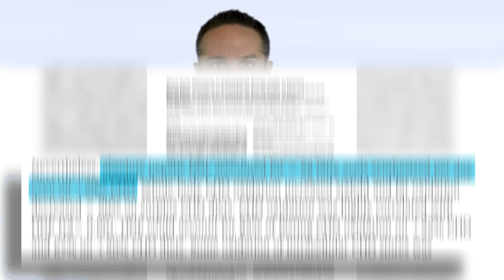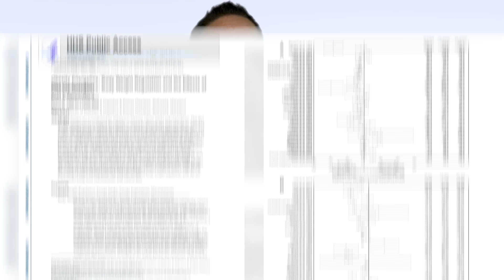Burning Fat and Losing Fat Aren't the Same Thing | Educational Video | Layne Norton PhD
The term ‘fat burning’ often gets thrown around & people assume it is the same thing as fat loss, it is NOT. Fat burning or fat oxidation (scientific term) are part of the process of losing body fat. You see, fat is stored in adipose tissue mostly as triacylglycerides. These stored TAGs must undergo lipolysis where the glycerol molecule & 3 fatty acid tails are cleaved from each other & released. Then those free fatty acids can undergo a process called beta-oxidation (I’m skipping over quite a few steps here to keep it simple) where the fats are oxidized. But fat burning does not occur in isolation. Fats are constantly being released from adipose tissue & burned but fats are also simultaneously being stored in adipose tissue. The simple equation looks something like this:

Fat Balance = Rate of Fat Storage - Rate of Fat Burning

So if Fat Storage more than Fat Burning, body fat is gained
If Fat Storage is less than Fat Burning, body fat is lost
If Fat Storage = Fat Burning, there is no change in body fat

Low carb diets often claim superiority over other diets because they cause a large increase in fat burning. That is true, but it only tells one side of the story. You see, less than 2% of dietary carbohydrate is stored as body fat, & over 98% of fat stored in body fat originates as dietary fat (PMID: 8675642). Since carbs don’t have a storage form, they must be preferentially burned, which reduces fat burning

So on a high carb, low fat diet, you don’t burn much fat, but you also don’t store much fat
On a low carb, high fat diet, you burn a lot of fat but you also store a lot of fat. What determines overall fat loss or gain will be energy balance, how many calories you consume vs. how many you expend. This is why diets equal in calories & protein, but vary in carb & fat amounts produce equal fat loss in research studies (PMID: 28193517)